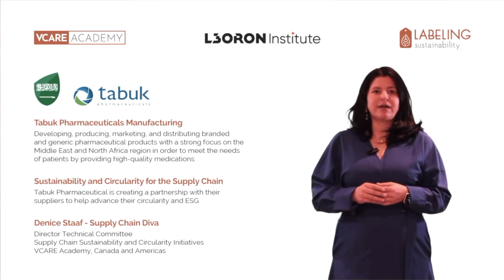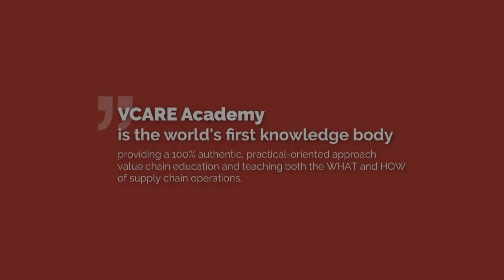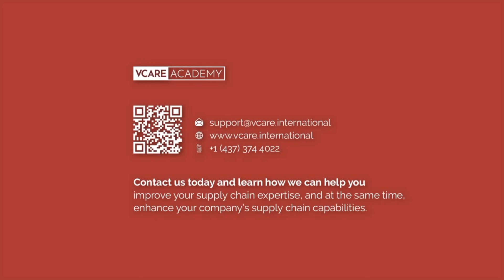Supply Chain Sustainability & Circularity Transformation Journey -Tabuk Pharmaceutical, Saudi Arabia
Tabuk Pharmaceutical is creating a partnership with their suppliers to help advance their circularity and ESG.

Tabuk Pharmaceuticals Manufacturing
Developing, producing, marketing, and distributing branded and generic pharmaceutical products with a strong focus on the Middle East and North Africa region in order to meet the needs of patients by providing high-quality medications.

Featured Programs

Mini-Master and Master Class on
01. Supply Chain Sustainability with Circularity to Drive Profitability
Circularity is a methodology to reduce risk by eliminating waste and pollution in your supply chain. Circularity is above lean, superefficient supply chains by removing unnecessary inputs to the products and services, thus increasing profits and contributing to a more resilient supply chain. Therefore, it is critical to understand circularity and the work you can do today on your supply chains; it is meant for tier 1, tier 2, and tier 3 suppliers and manufacturers alike.

02. Collaboration among Sustainability Procurement and Supply Chain
Sustainable procurement is the practice of making buying decisions that meet an organization's needs for goods and services in a way that is good for both the organization and society as a whole, minimizing its impact on the environment and the stakeholders involved in the organization's sustainability program. Sustainable procurement’s role in a sustainable corporation is expanding beyond cost savings to a program that provides optimization to drive strategy, innovation, collaboration, and organizational sustainability in an effort to increase overall business value.